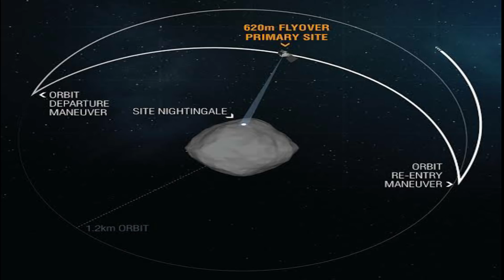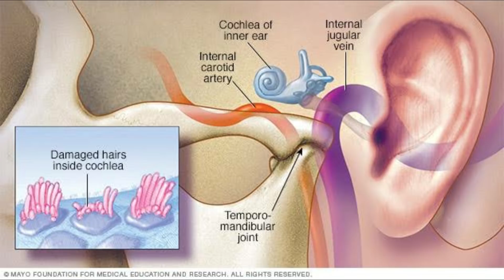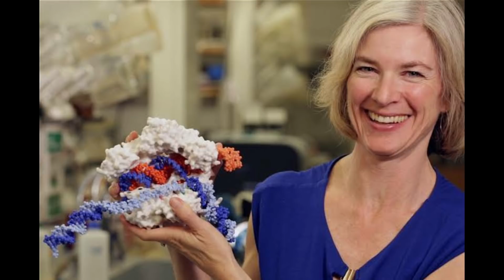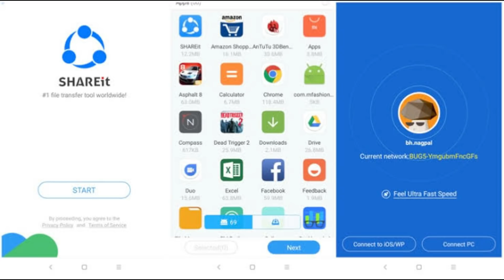እዋናዊ ዜናታት ቴክኖሎጂ||ኣብ ዝመጽእ ዓመታት ዝጸንቱ 10 ነገራት...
ኣብ ዝመጽእ ዓመታት ዝጸንቱ 10 ነገራት...

ዓለም ክሃርም ዝኽእል ኣስትሮይድ ክጽናዕ...

ንShareIT ዝትክኡ 10 ኣፕሊኬሽን ተረቊሖም